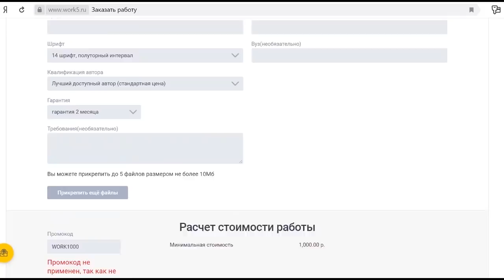Снять с Деппа "кожу"...Эмбер полностью рехнулась в попытках победить! Что дальше?